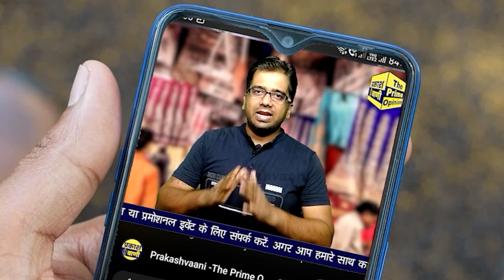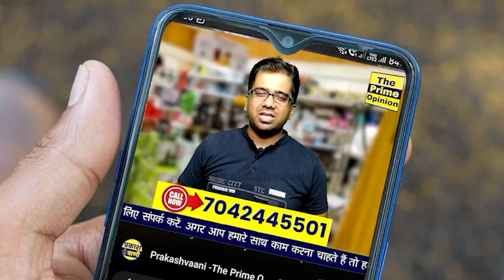Vaishali के लोकतंत्र में "ठोक तंत्र"! Police पर Firing, तीन घंटे में Encounter, जानिये पूरा मामला...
bihar police encounter,
bihar police firing,
bihar police sarai encounter,
vaishali sarai hajipur encounter,
bihar police vaishali sarai news,
bank loot amitabh bachchan firing,
sarai vaishali encounter after bank loot,